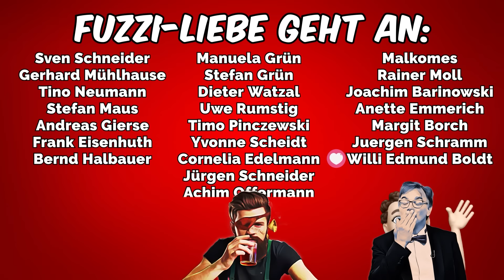Dr. Paul Brandenburg spricht zum Fuzzi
Werde mein Fuzzi-König!!

Nie wieder GEZ-Gebühren?

Titel: Dr. Paul Brandenburg spricht zum Fuzzi

Dr. Paul Brandenburg ist ein mit summa cum laude promovierter Arzt, Podcaster, YouTuber, Unternehmer, Politiker und noch vieles mehr. Aber vor allem ist er eins: Ein streitbarer hellwacher Geist, der das Grundgesetz schätzt und sich Sorgen um unsere Demokratie macht. Heute spricht er zum Fuzzi über die Politiker von heute und früher und was sie unterscheidet, was ihn optimistisch stimmt, warum er vielleicht doch nicht zur Europawahl zugelassen wird und noch über vieles mehr.

Fuzzi-Liebe? Denn spenden ist wie Liebe machen, nur ohne dass der Verfassungsschutz zusieht.

1822direkt
Oliver Brendel
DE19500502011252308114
BIC HELADEF1822

Besucht doch mal unseren Shop! Neu im Angebot die T-Shirts „Bacon of hope“ und „Motherstracker“

PRODUKT DES MONATS

Der Mutterkuchen

BÜCHER VOM FUZZI

Drölfzigmal klingeln

Werde Gast und Fuzzikönig beim Medienfuzzi!! (Online ab 10.04.)
Um 11:30 Uhr besprechen. Wir verstehen viel Spass, aber keine Spassbieter. Am besten hochkant.